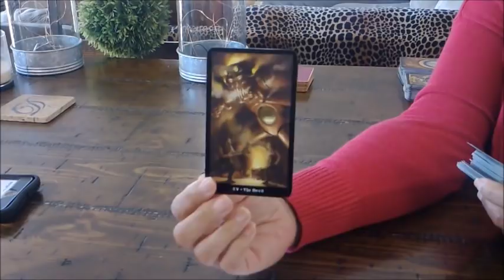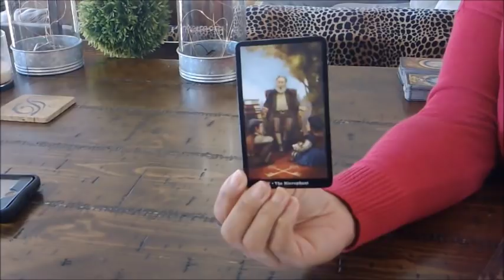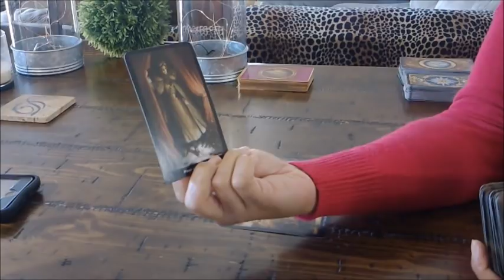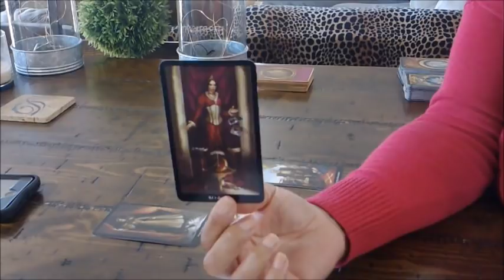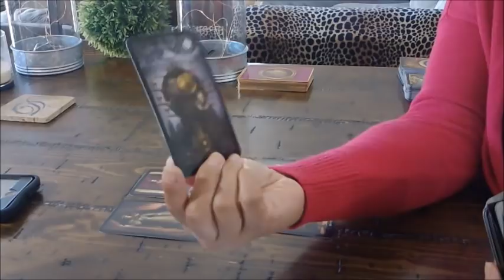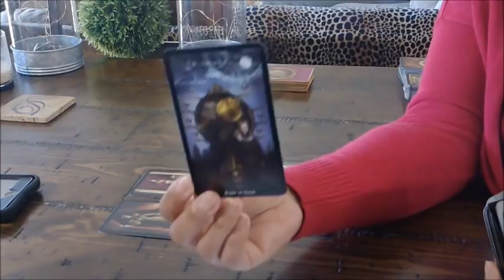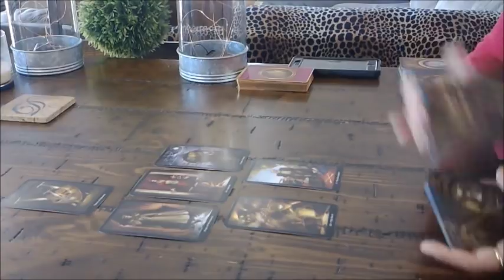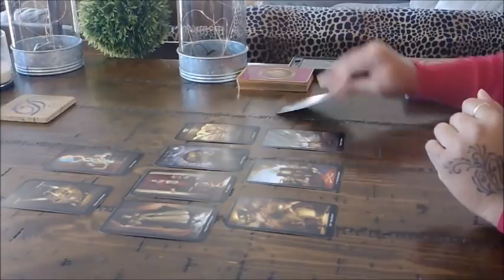AQUARIUS SINGLES~HOW TO FIND THE LOVE YOU DESERVE~SHOWING VULNERABILITY~JAN.25-31